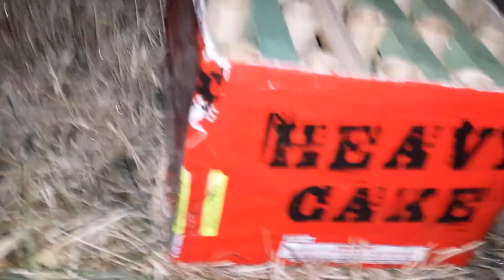2015 Time Square Ball Drop New York City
One great year